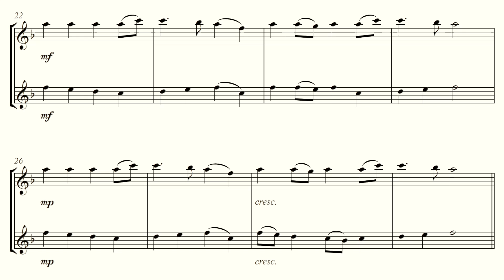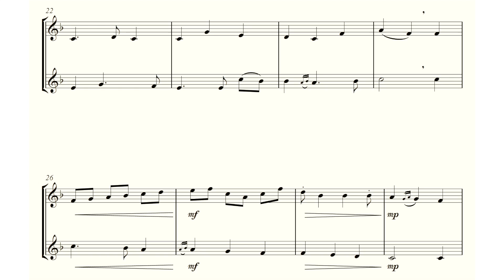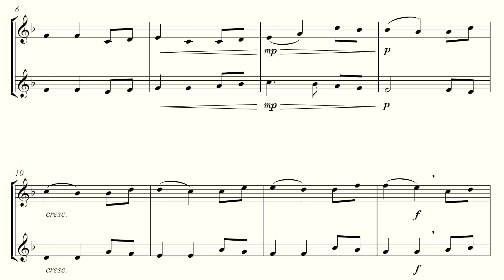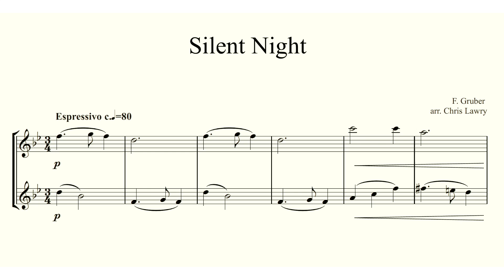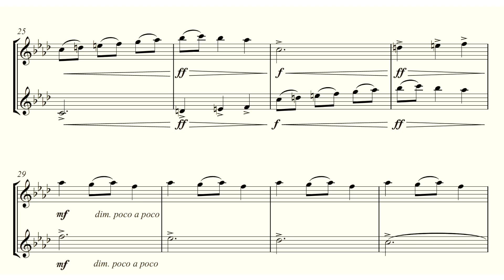Christmas for Two: 7 Easy Carol Duets for Two Flutes (Score Samples)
New for October 2020. Seven very accessible easy to play Christmas Carol duets for Flutes (in C), arranged by Chris Lawry. This collection includes; Angels from the realms of glory, Away in a manger, Silent Night, Joy to the world, Ukrainian folk carol, St Day carol, and Infant Holy Infant Lowly.

These are designed to take little preparation, so great for playing in church at short notice, or duetting with a friend etc. Perfect for current times where larger groups cannot easily get together to play. A lovely idea to duet with a partner in the same room etc over Zoom as a festive treat for family over the Christmas/Holiday season. They are also in singable keys so people can join in to sing!

The layout shows both parts on the same page (so it's easy to find where you are again if you get lost).

There are minus one play along audio tracks available if you'd like a (virtual) duet partner too :D.